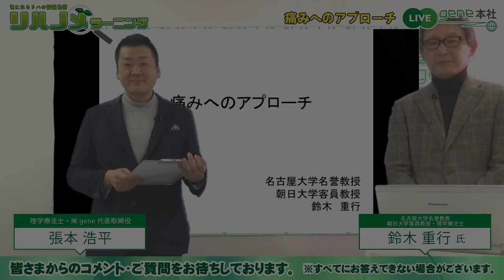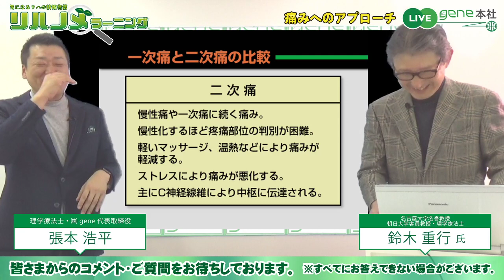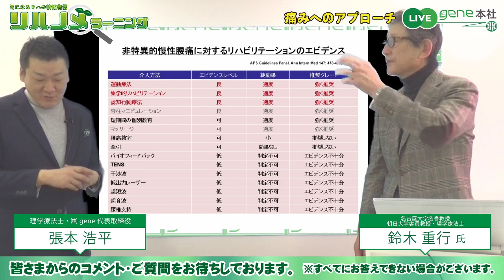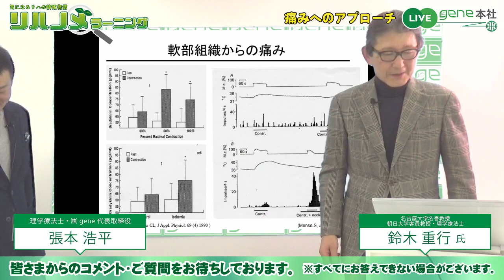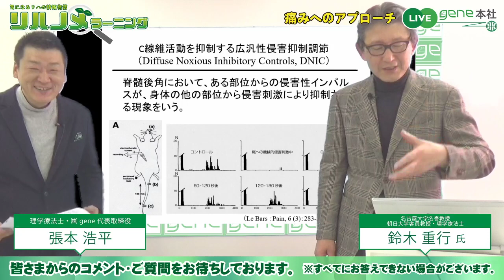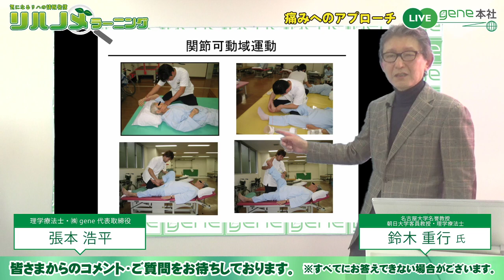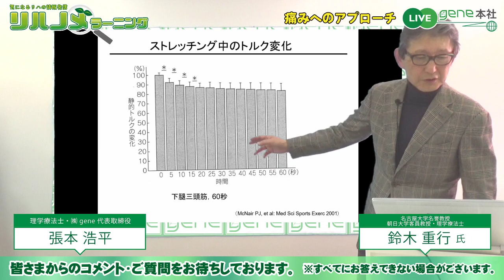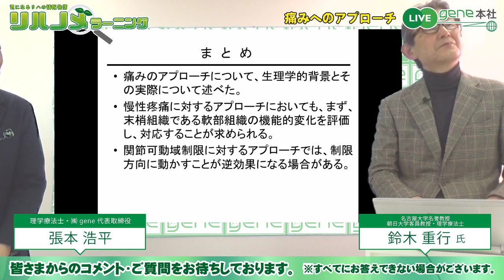リハノメラーニング第16回（2019年12月19日 木曜日 放送）ゲスト：鈴木 重行 氏／テーマ「痛みへのアプローチ」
★リハノメラーニング 第16回
2019年12月19日（木）20：30～22：00

テーマ：『痛みへのアプローチ』
ゲスト：鈴木 重行 氏
　　　　名古屋大学名誉教授 朝日大学客員教授・理学療法士

【資料配布に関するご案内】
本日20:30より放送いたしますリハノメラーニング
『痛みへのアプローチ』につきまして、鈴木先生の
ご講義への理解をより深めていただくために資料を
配布することとなりました。

【資料に関するご注意】
●個人での閲覧のための印刷は可能です。
●ファイルについて以下の行為を固く禁じます。
・ファイルの改変
・個人での閲覧や印刷以外を目的とした複製
・二次配布またはそれに類する行為（媒体問わず）
●上記ファイルは放送日の翌朝に削除いたします。

放送は資料を元に進行いたします。お手元にご用意のうえ